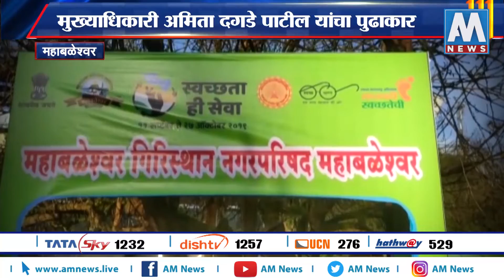गांधी जयंतीनिमित्त महाबळेश्वर पालिकेतर्फे स्वच्छतेबाबात जनजागृती, अमिता दगडे पाटील यांचा पुढाकार